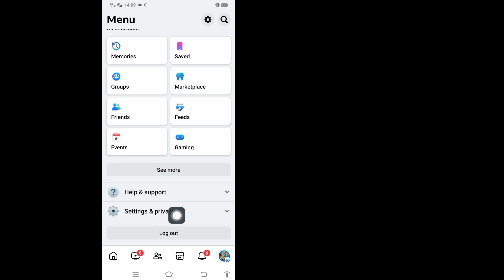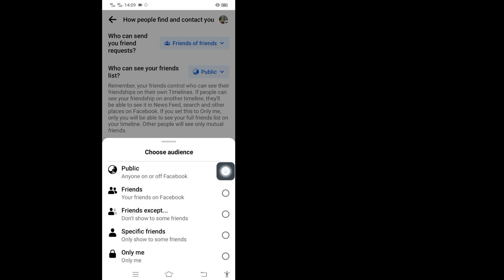How to Hide Your Profile on Facebook (2023)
In this video I will show you How to Hide Your Profile on Facebook (2023) | Hide Facebook Profile watch this full video and learn by following all my steps without skipping. To learn follow the on-screen instructions. It is a very simple process that only takes some time.

This is most important for all Facebook users.